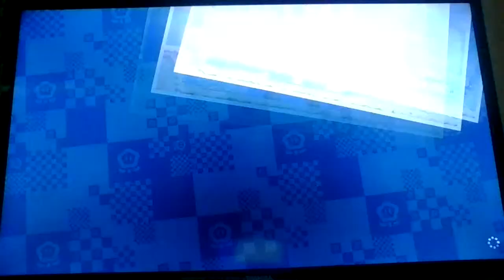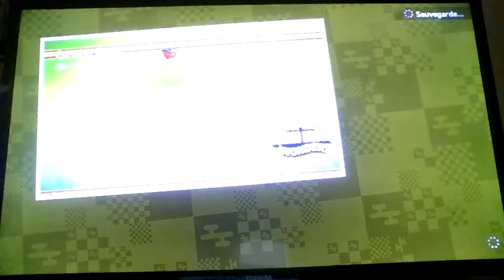MARIO WONDER : LES CHUTES DORÉES ! #03 - Let's Play FR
Suite du Let's Play sur Mario Wonder en live !

Comme on vous l'avais promis, On commence cette nouvelle année 2024 avec le Let's Play de début d'année sur Mario Wonder ✌

🔔 Activer la Cloche des Notifications
🍌 Commenter Banane

- Los Quatros Amigos :

 / vincentbebe4
- Will De La Chaine :

 / williamtv725
- Vincent La Vis :

 / vincent_bruhh
- William et Olivier :

 / olietwill

Toutes Nos Chaines ! (Que j'abandonne pas d'ailleurs, je continuerai à alimenter ces chaines de temps en temps!) :
William et Olivier TV :

Bonne vidéo l'équipe !